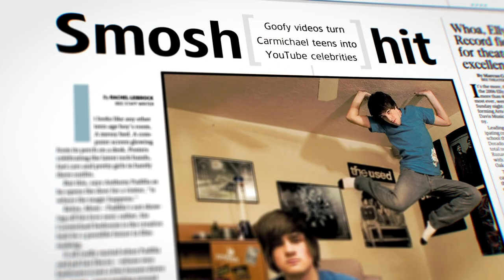The YouTube Effect | Official Trailer | Drafthouse Films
About The YouTube Effect:
In this eye-opening documentary, Alex Winter presents a thoughtful, troubling look at YouTube, a site with humble origins that has gone on to change how we experience the world.

Director:
Alex Winter

Cast:
Susan Wojcicki
Natalie Wynn (Contrapoints)
Ryan Kaji
Steve Chen
Anthony Padilla

About Drafthouse Films:
Drafthouse Films is a curated brand of provocative, visionary and artfully unusual films from around the world. Our mission is to share the films we love with as many people as possible.

Connect with Drafthouse!

The YouTube Effect | Drafthouse Films